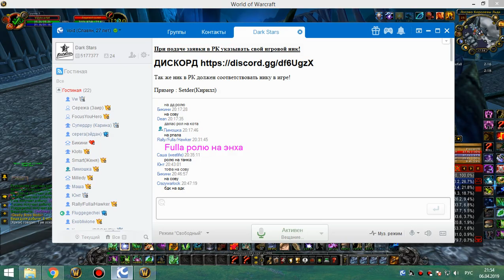2я часть цлк 25об сова-рдру 06 04 19